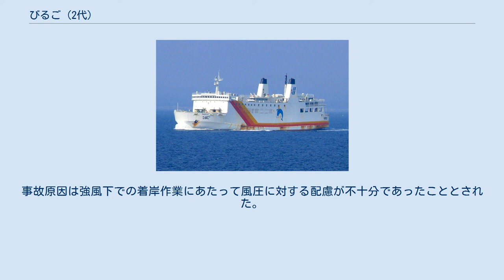びるご (2代)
びるご (VIRGO)は津軽海峡フェリーが2014年4月15日まで運行していたフェリーである。
船名はゼウスとテミスの間に生まれた女神の名前から命名されている。
 びるご (二代)は青函連絡船の廃止に伴い、青函航路の充実のために建造された初代べにりあ型の2番船であり、展望室の設置も本船が2番目。
典型的な中距離航路仕様の船であり、2000年からは青蘭航路でも使用されるようになった。
 また、初代べにりあ型の「べにりあ」、「びるたす」は既に引退しており、「べが」も川崎近海汽船にリースしていたが、2013年に引退した。
 過去には、青蘭航路に配船されていたこともあったが青森港第3バースの工事により横付けができない「びるご」に変わって（びるごには船首右舷サイドランプウェイがないため横付け停泊が不可能）、横付けができる「びなす」に配船が変更になっていた。
 2008年12月1日、東日本フェリーの撤退に伴い、東日本フェリーグループ会社である道南自動車フェリー（現：津軽海峡フェリー）に譲渡され、青森－函館航路に就航している。
なお、2014年4月15日をもって「ブルーマーメイド」と入れ替わる形で引退した。
 その後、インドネシアに売却され、VIRGO 18となり、スンダ海峡を横断する航路で運航されている。
 Aデッキ Bデッキ 1999年10月28日、8時29分ごろ、青森港フェリーターミナル第3バースへ着岸する際、曳船の支援を受けていたが強風に圧流され、左舷中央部が桟橋先端部に衝突した。
衝突により本船は左舷中央部の防舷材が凹損を生じ、第3バースの桟橋の先端部約30メートルが海没した。
事故発生当時、天候は雨で風力7の北東の風が吹き、波高約1メートルのうねりがあった。
事故原因は強風下での着岸作業にあたって風圧に対する配慮が不十分であったこととされた。